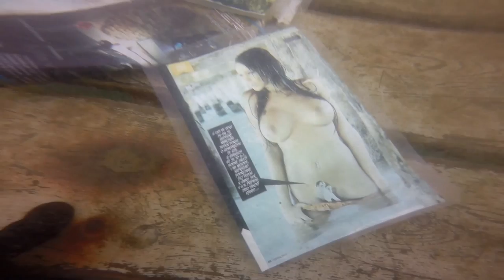FD - Barbora - 4.5. 2014 (creepy dive)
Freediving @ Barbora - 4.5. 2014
Camera: Jan Kepič

Někdo říká, že na Barboru se chodí potápět za trest!
... ale tak hrozné to nebylo  :-)